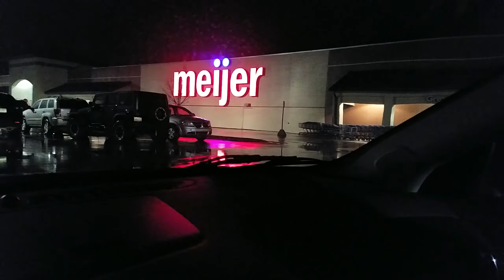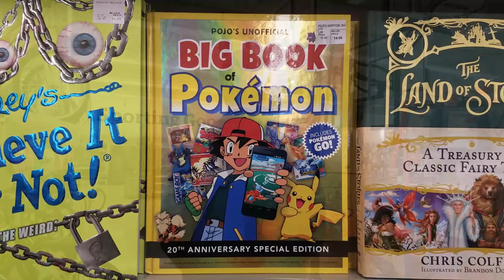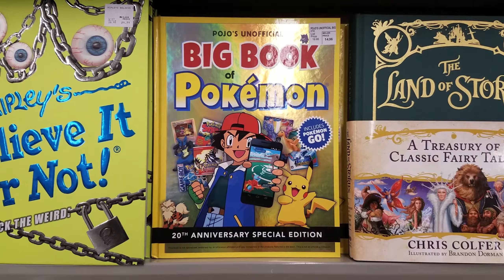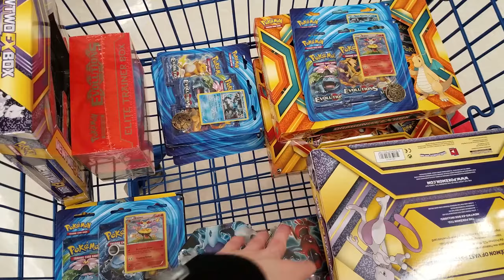BUYING POKEMON CARDS! #1 - Thanksgiving Sale at Meijer! (1440p)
I took a Twitter Poll on whether or not I should record my trip to a Thanksgiving Sale to get Pokemon Cards, and I had a lot of positive votes! Therefore, here it is! We find a TON of great things at Meijer during the Thanksgiving Sale! We had a few obstacles in the way, but in the end we got some cards!

Hey guys, it is TheBattleProductions! Welcome to my video!

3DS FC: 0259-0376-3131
NINTENDO NETWORK ID: TheBattlePro